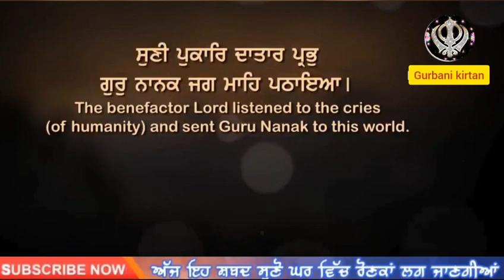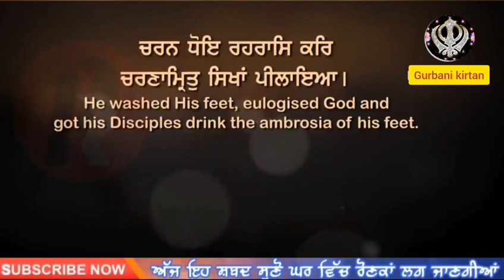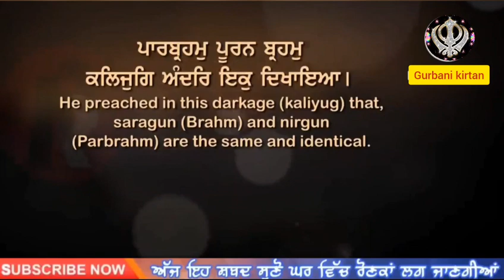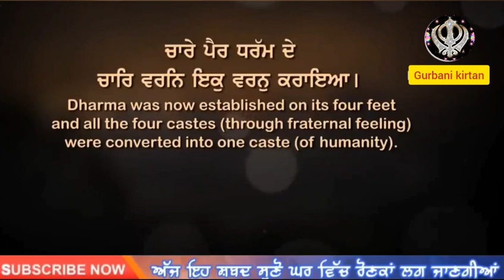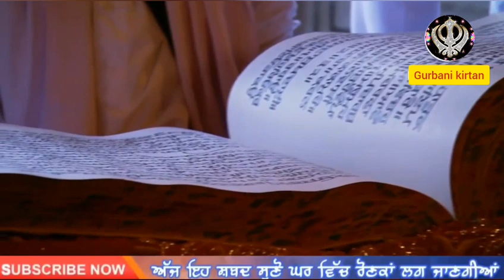Kal Taran Gur Nanak Aaya | Gurbani Kirtan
A New Gurbani Shabad uploaded Every Morning Sung By the Ragi Jatha Adding the Melodious Latest Shabads GURBANI AT OUR CHANNEL...